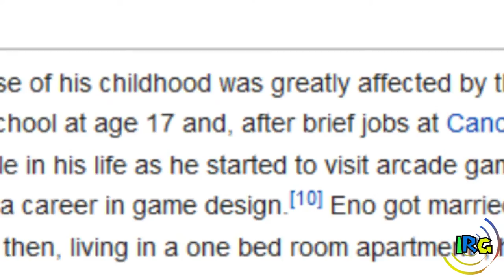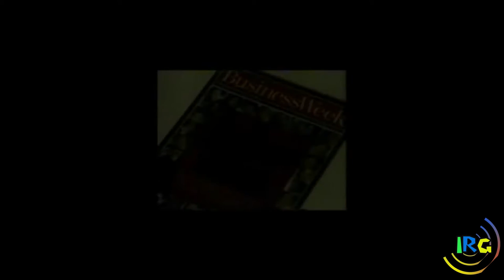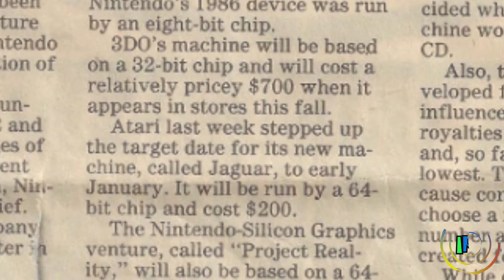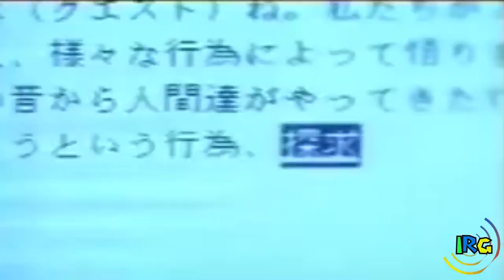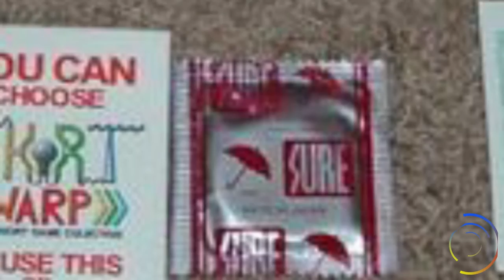History of Kenji Eno and Warp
This is the readers digest version of Warp Story and Kenji Eno.